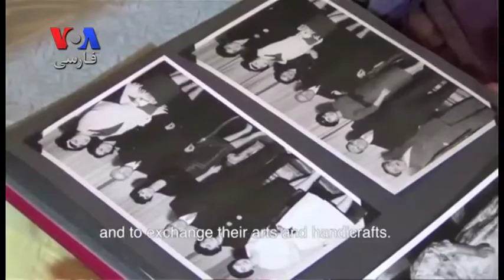شصت و هشتمین جشنواره بین المللی فیلم کن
نه روز از شصت و هشتمین جشنواره بین المللی فیلم کن مى گذرد و شهر زيباى كن در اين روزهاى بهارى شلوغ تر از هر زمان ديگرى است.  نیلوفر پورابراهیم به شهر کن رفته است و از مهم ترين اتفاقات امروز و نمايش فيلم ايرانى كشتارگاه گزارشى تهيه كرده است.